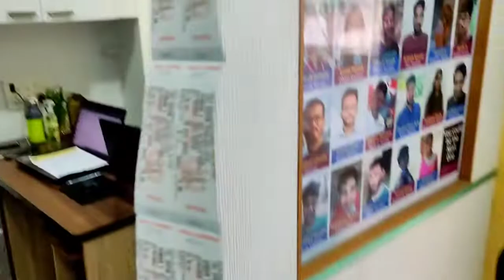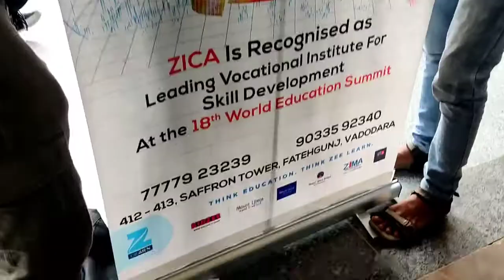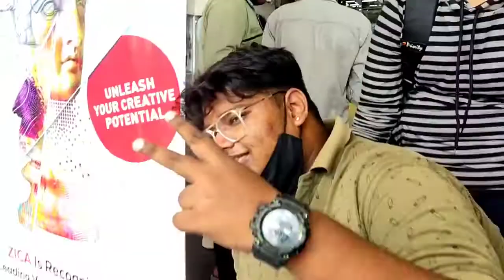Cinema Day With ZICA FAMILY @zicavadodara @ZICA Animation Institute Vadodara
Cinema Day With ZICA FAMILY

Zee Institute of Creative Art (ZICA) is India's first full-fledged Classical and Digital Animation | Visual Effects | Gaming | Graphics Designing Training Academy that trains youth in classical 2D | modern 3D Animation | Visual Effects | Gaming | Graphics Design & Many more in AVGC Industry.